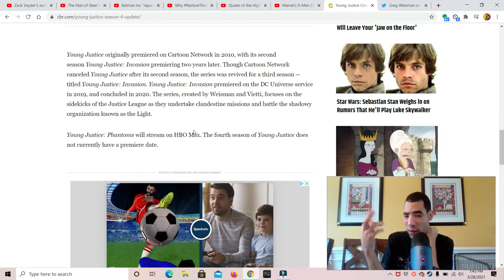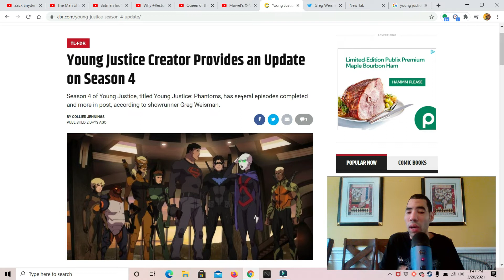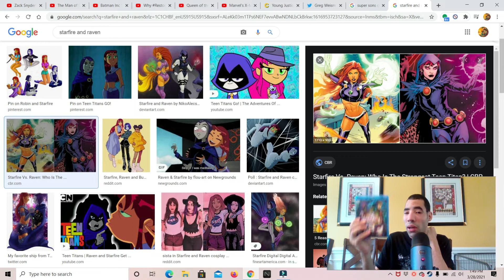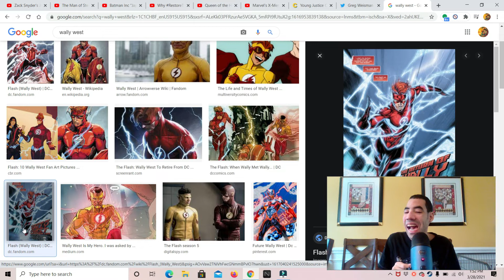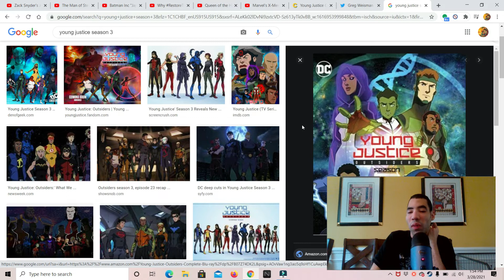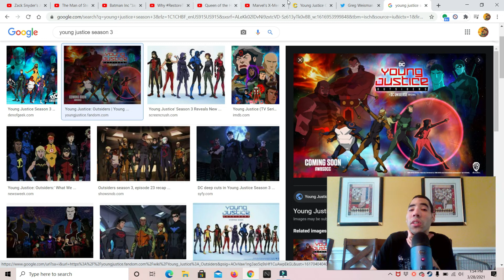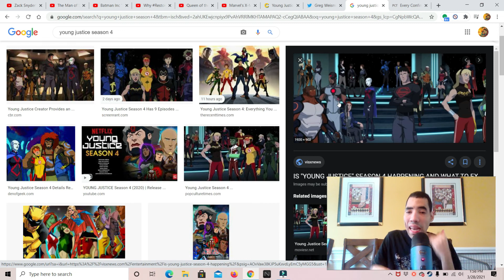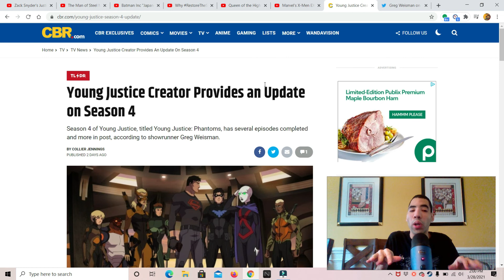Young Justice Creator Greg Weisman provides an update on season 4 thoughts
my opinion on Young Justice creator Greg Wesiman providing an update on season 4 so enjoy the show also please comment down below and tell me what you guys think about this news do you like it do you hate it also like my facebook page follow me on twitter and please subscribe to my channel